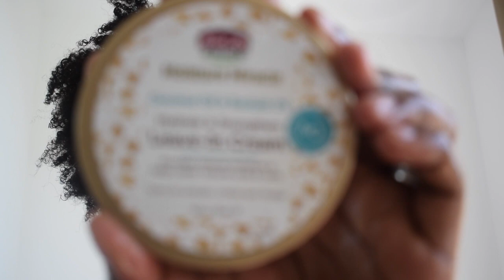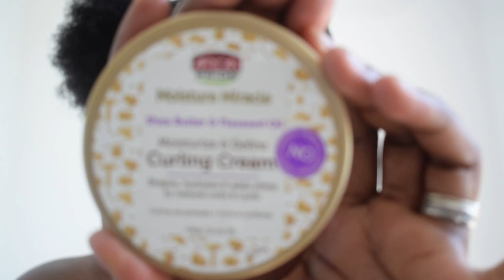SLEEK TWO PUFFS NATURAL HAIR TUTORIAL | 4A/4B HAIR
Hey guys! I don’t wear my natural hair often as it’s always in cornrows or twists under my wigs however I do like to give my hair a break for a couple days after wash day. Due to shrinkage I HATE leaving my hair out so I started doing this hairstyle and I’m in love! I didn’t show it on the video as I don’t really do it, but if you want your hair to really be laid then you can use a scarf after styling.

Products used were by @myafricanpride (IG)